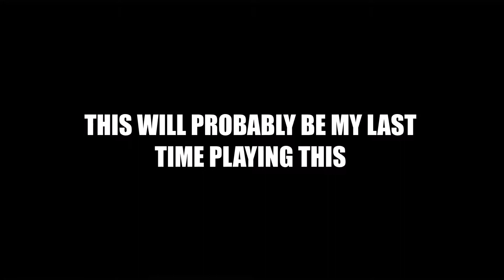First Time Playing - Apex Legends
Probably the last time too. Click that thumbs up button.
Keep being Swesome
Now go home